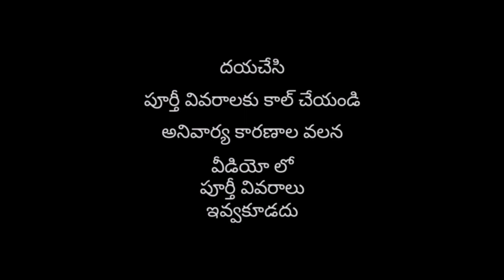House for sale in Bhimavaram | Land for sale in Bhimavaram | Bhimavaram surrounding | plots for sale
HAI FRIENDS...

FRIENDS.

AND

GOOD HABITS.

HI FRIENDS...

WELCOME TO. ⛑️⛑️.

WONDERFUL🚀🚀.

AND

WORLD WIDE 🌐🌐.

THIS CHANNEL NAME IS

ANDRA PRADESH

INDIA

EVERY ONE FRIENDS.
RESPECTED TO

YOUR PARENTS...

AND

GOOD HABITS AND
GOOD LIFE

FROM

100% GENUINE.

YouTube music

Video credit

I commons attribution license (re use allowed)

TQ SO MUCH. EVERY ONE AND

WORLD WIDE 🌐...✔️